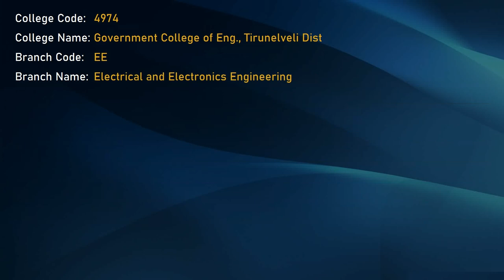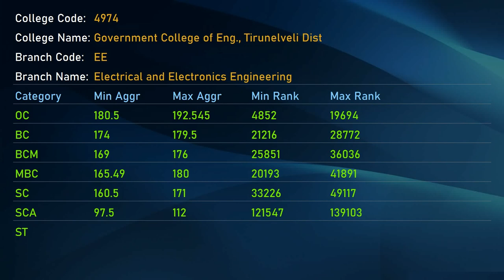Expected TNEA cut off 2023 for Government College Of Engineering Tirunelveli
As we navigate TNEA 2023, we often stumbled upon this question.
What engineering course will I get for my cut off in Government College Of Engineering Tirunelveli?

It will show all the top engineering courses available at the Government College Of Engineering Tirunelveli.

When you are going for TNEA Counselling 2023 this information will be very helpful.

For the Government College Of Engineering Tirunelveli, we will show the below.
The  branches offered in the engineering college
TNEA cut off marks for 2022 for OC Category
TNEA cut off marks for 2022 for BC Category
TNEA cut off marks for 2022 for BCM Category
TNEA cut off marks for 2022 for MBC Category
TNEA cut off marks for 2022 for SC Category
TNEA cut off marks for 2022 for SCA Category
TNEA cut off marks for 2022 for ST Category

Civil Engineering
Mechanical Engineering

What's your favorite engineering course for your cut off.?
Enter that in the comments section.